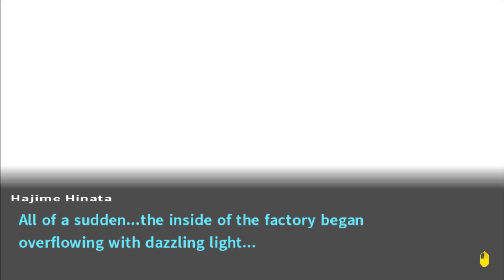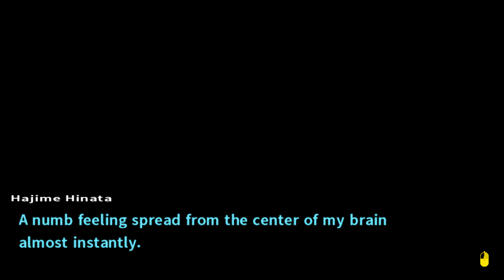The Ultimate Death | Danganronpa 2: Goodbye Despair | 31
I can't

♥ Outro Animation by WallyTheWaffle